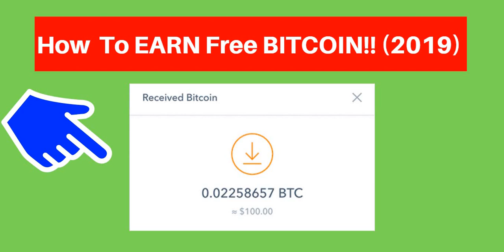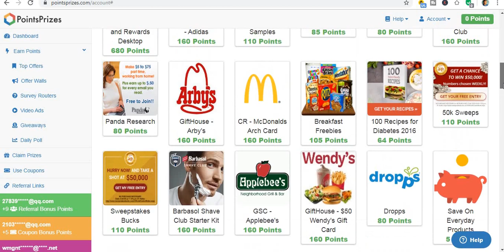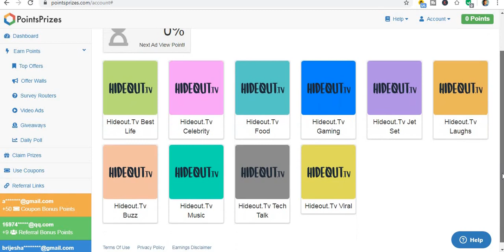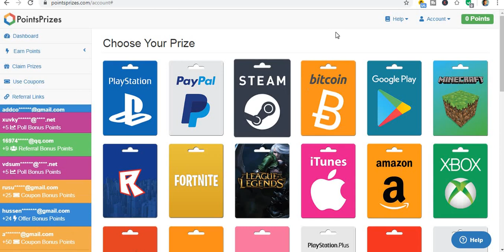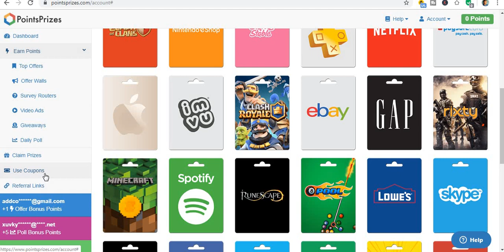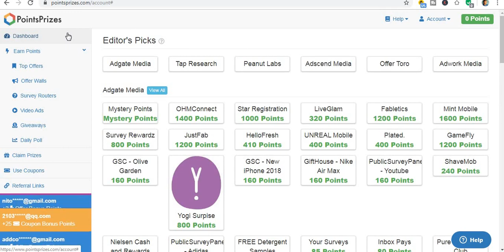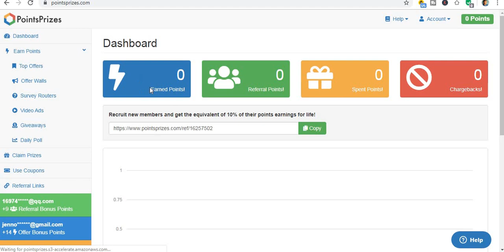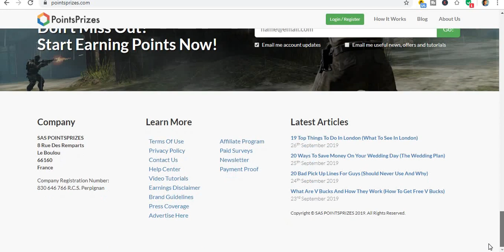How To EARN Free BITCOIN!! (2019)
Welcome to "Self-Made Millionaire" in today video, I will show you How To EARN Free BITCOIN!! (2019)! .